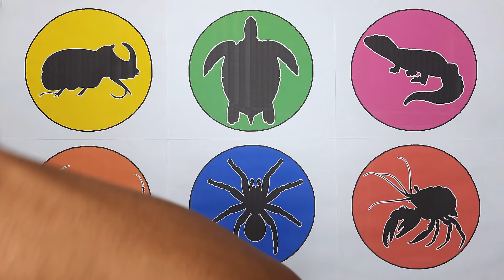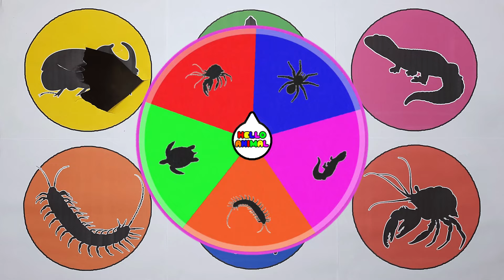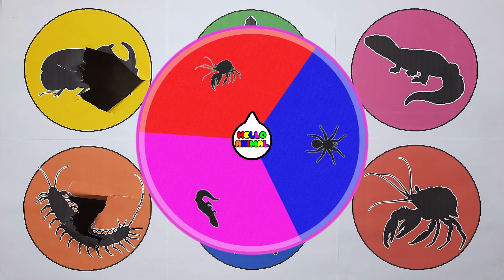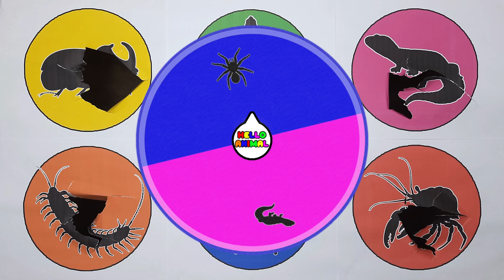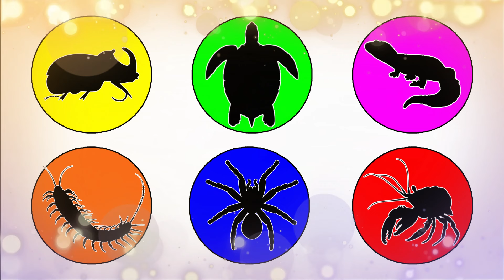Pets : Spider, Turtle, Beetle, Milipede, Hermitcrab, Gecko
Animal Family :
Starring as
Kitten  : Mayo, Siti, Seto, Huma
Chick
Duckling
Rabbit
Bird
Owl
Quail
Cricket
Turtle
Mouse
Hedgehog
Sugar Glider
Hamster
Squirrel
Guineapig
Iguana
Chameleon
Gecko
Lizard
Civet
Crab
Fish
Frog
Snake
Eel
Hermitcrab
Ladybug
Beetle
Milipede
Snail
Cockorach
Centiped
Dragonfly
Grasshopper
Spider
Scorpion